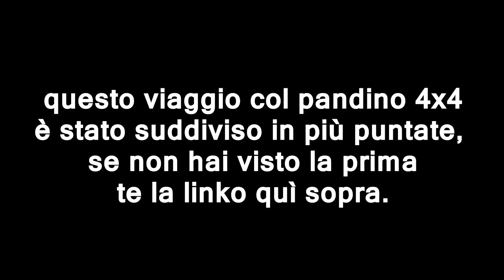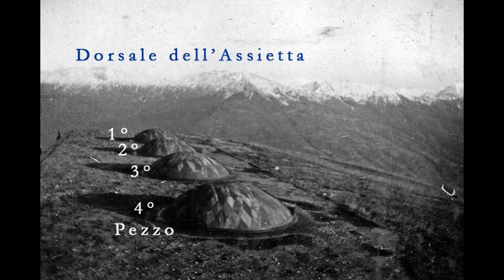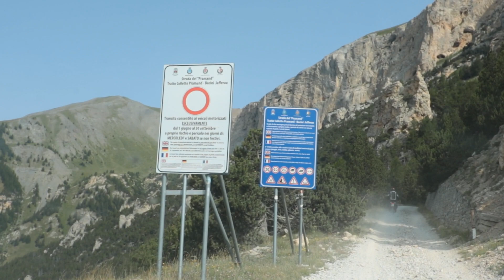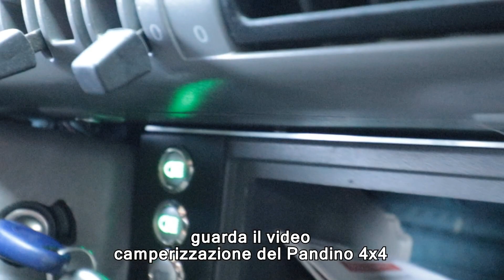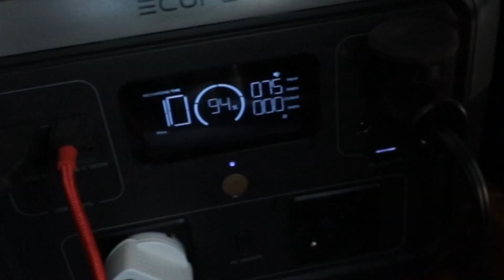Prt. 5 - STRADA MILITARE DEL PRAMAND col PANDINO 4x4 - Fenil Pramand Föens Jafferau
ABBIAMO VISITATO POSTI FANTASTICI E ANCHE PERICOLOSI A NOSTRO RISCHIO, FATE ATTENZIONE A DOVE ANDATE PERCHE PORESTE ESSERE SOLI.
L'avventura prosegue con lo spettacolare forte Forte Pramand e la sua strada di alta montagna fino alla bateria del Jafferauinizio

ECCO L'ATTREZZATURA PORTATA DURANTE IL VIAGGIO:
PANDINO 4X4 :-)
PANNELLO SOLARE DA 80W
DRONE DJI MINI 2 SE
VALIGIA RIGIDA DRONE
CASCO DI PROTEZIONE
LUCE LED PER TENDA
LUCE LED CAMPEGGIO FREDDA
LUCE LED CAMPEGGIO CALDA (non le trovo)
POWER BANK ANKER
CAVI micro USB
PRESA USB

FORNELLO A GAS
TANICA DA 10Litri di qualità con rubinetto

E INOLTRE ROBA DI EMERGENZA
Jumpstarter HULKMAN Alpha 65
Mini Compressore
Cavi Avviamento
Kit Pronto soccorso

0:00 Intro
0:43 l'Alta via del Pramand
2:52 Forte Pramand
4:20 La storia del forte Pramand
7:00 Esplorazione del Forte di notte
8:30 La misteriosa galleria
10:53 Inizio strada del Pramand
11:36 Galleria del Seguret
12:28 Forte del Seguret
13:28 Baraccamenti della Colletta Jafferau
15:30 C'è traffico in cima
16:47 Locali spolettamento
17:20 Polveriera
18:20 Arrivati in cima col pandino in cima

Avvertenze: Non mi assumo alcuna responsabilità su errate informazioni. Io faccio solo intrattenimento. A voi costa uguale, in questo modo mi aiutate anche a sostenere il canale. Grazie.